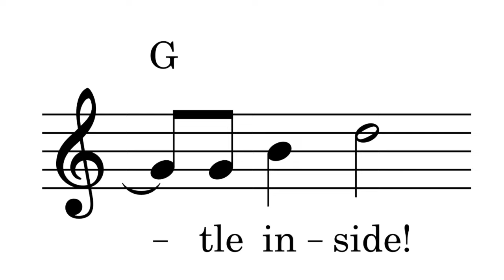very major chords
major chords are the chords that make music theory go yay! for major chords of the one three five scale degree for chords that are majorly major happy major triads major triads chords keyword music theory lesson for advanced beginner harmony chord majors.